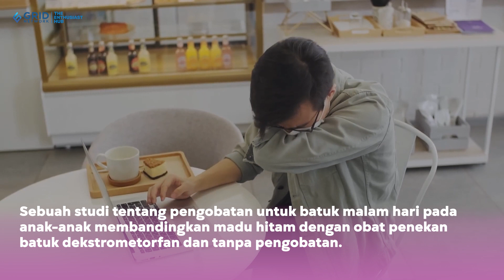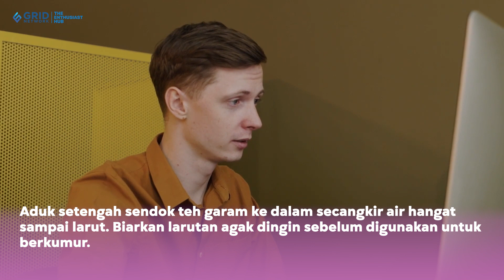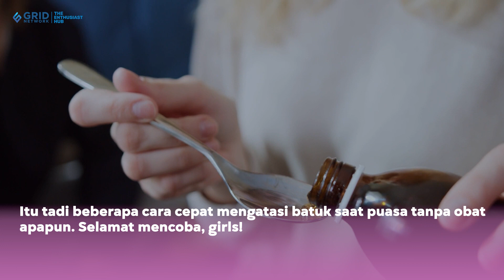Batuk di Bulan Puasa, Ini 3 Cara Cepat Mengatasi Batuk Tanpa Obat!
CewekBanget.ID - Batuk saat puasa enggak bisa dipungkiri menyiksa banget ya, girls.

Saat puasa, kita enggak bisa minum selama kurang lebih 12 jam.

Bayangin kita batuk-batuk tapi enggak bisa minum untuk meredakannya? Hari-hari puasa bakal berasa panjaaaaangggg banget!

Ada banyak cara lain yang bisa kita lakukan untuk mengatasi batuk selain mengonsumsi obat.

Supaya batuk bisa cepat sembuh, lakukan 5 cara cepat mengatasi batuk tanpa obat di bawah ini!